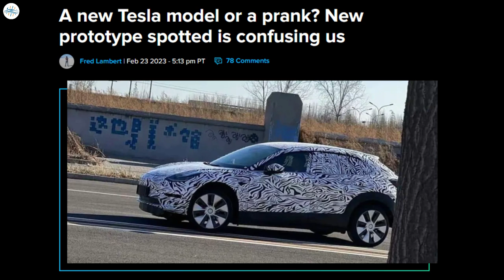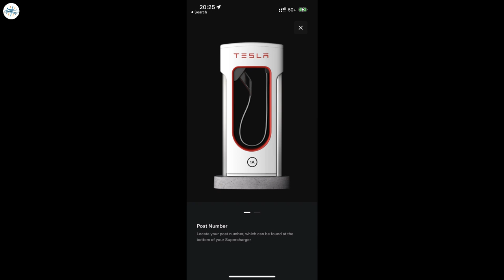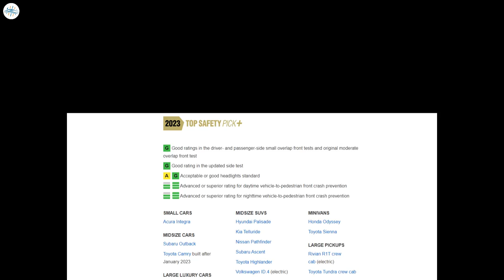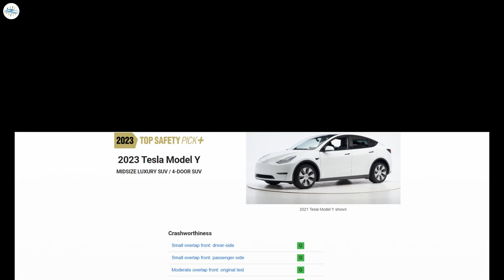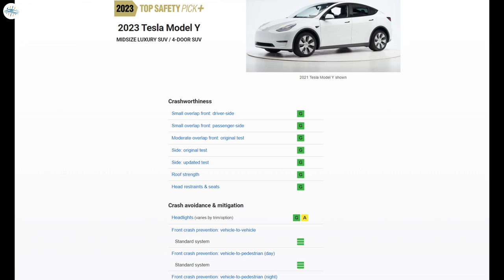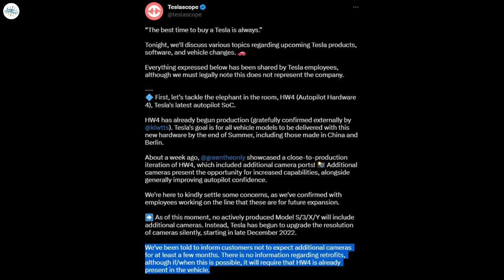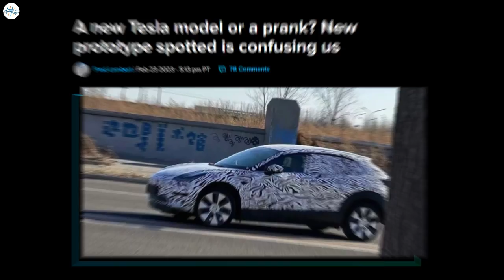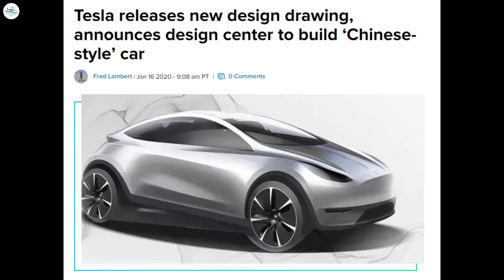Tesla's New Upcoming SUV Spotted For First Time & More Updates!